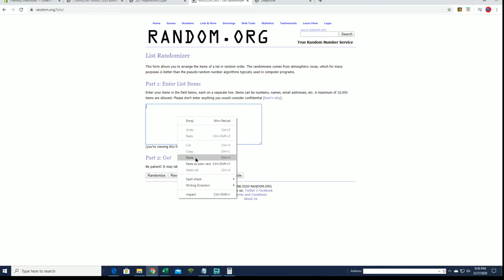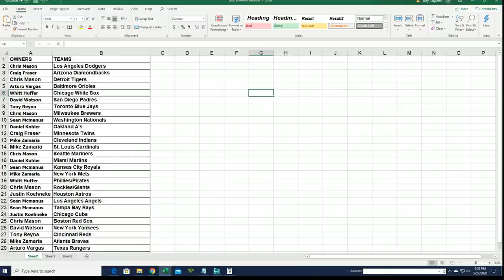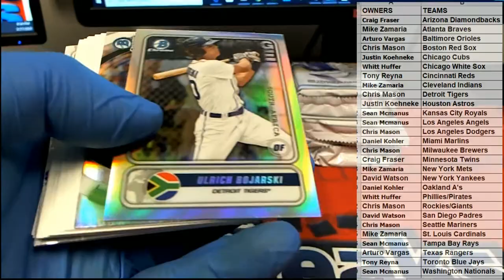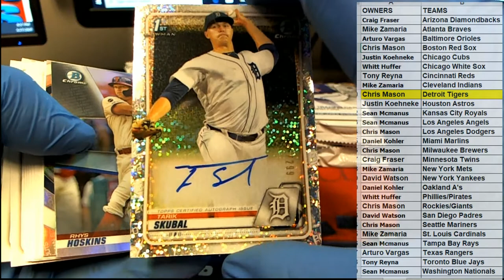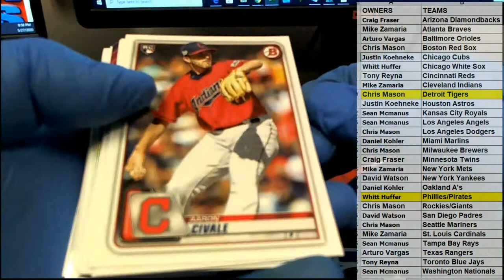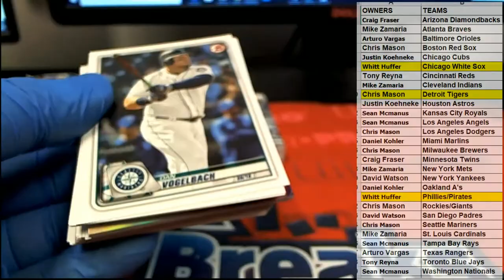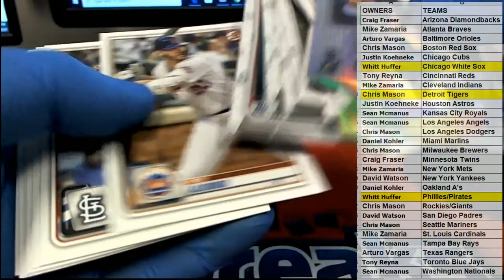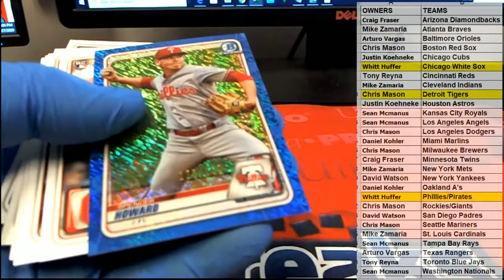2020 Bowman Baseball Jumbo HTA Box ID 20BOWMANMLB114